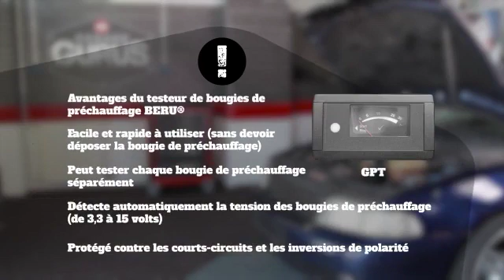Comment tester correctement des bougies de préchauffage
Cette vidéo vous explique le processus d’utilisation du testeur de bougies de préchauffage Champion pour vérifier l’état des bougies.
* Se former *Garage Gurus : vous offre une formation technique en ligne de classe mondiale, des vidéos d'instruction, des forums et un service d'entretien avec des experts

▁▃▅ Avertissements ▅▃▁
Garage Gurus ® est une marque déposée de DRIV INC. ou d'une ou plusieurs de ses filiales dans un ou plusieurs pays.

Le contenu de cet article est fourni à titre d'information uniquement et ne doit pas être utilisé en lieu et place d'une consultation professionnelle auprès d'un technicien ou d'un mécanicien certifié. Nous ne sommes pas responsables des dommages résultant de la confiance que vous accordez à ce contenu.